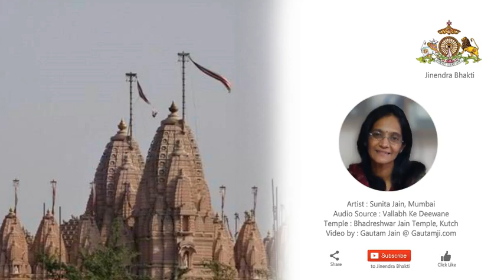19 | Stuti Shree Mallinatha ki | ft Sunita Jain